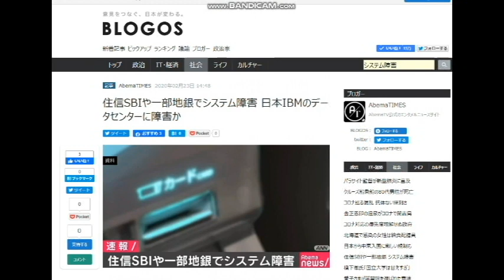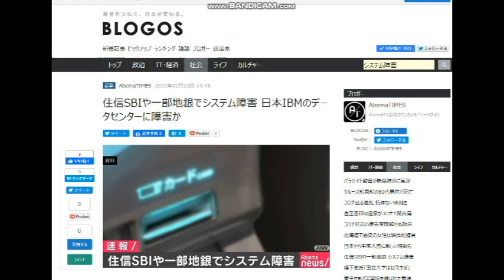【隠居TV】BLOGOS：金融テロ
住信SBIや一部地銀でシステム障害 日本IBMのデータセンターに障害か

2020年3月末までの従来版「速稼塾」